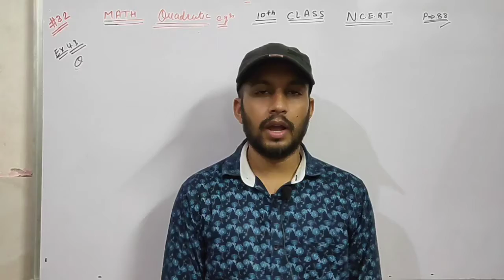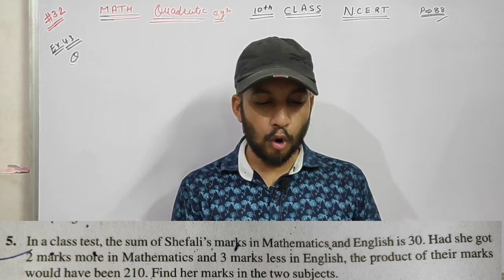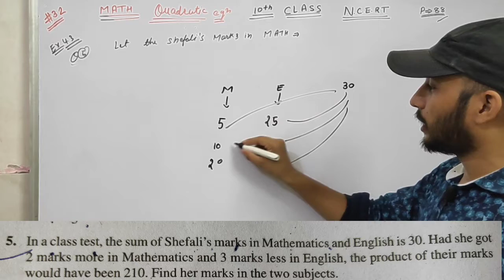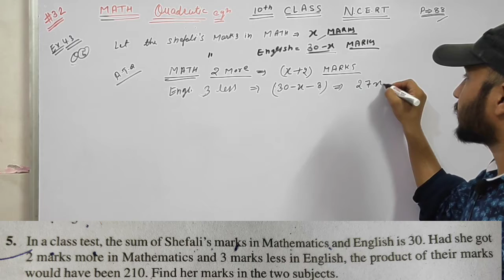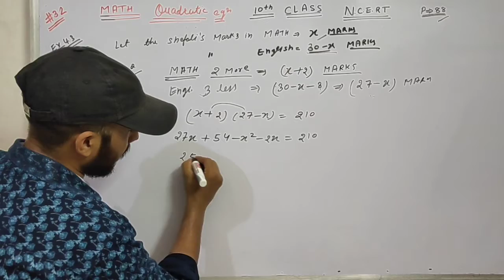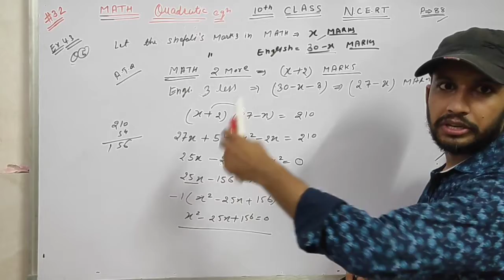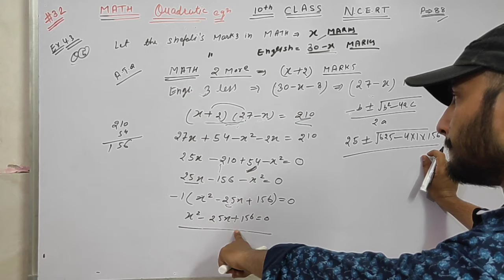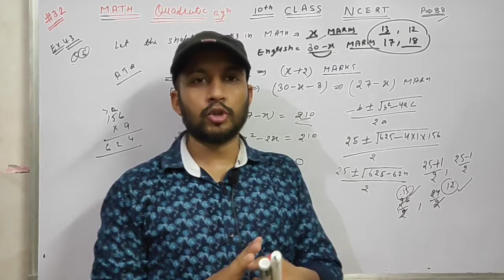Chapter-4 Quadratic equation!10th class ncert math Ex:4.3 Q.5 CBSE/HBSE by vikas lakhera!#32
quadratic equation 10th class,
 quadratic equation 10th standard,
 chapter 4 maths class 10th,
chapter 4 maths class 10 gren board,
 class 10th maths ncert,
 class 10th maths ncert chapter 4,
 quadratic equation 10th, quadratic equation 10th class cbse,
quadratic equation 10th class in hindi, quadratic equation 10th class ncert, quadratic equation class 10 icse,
 quadratic equation class 10 cbse,
 quadratic equation 10th standard lesson,
class 10 quadratic equation question 4 ex4.3 with basic,
quadratic equation 2020 chapter 4 maths by vikas lakhera,
10th class math by vikas lakhera,
class no. 32 by vikas lakhera,
10th class math by vikhas lakhera,
quadratic equation by vikas lakhara,
math by lakhra,
chapter 4 maths ncert class 10th by vikas lakhera,
basic maths by vikas lakhera,
math class 10 basic by vikas lakhara,
class 11th math chapter 1 icse,
lakhera coaching center,
vikas lakhera,
study video dhaasu trick,
tricky by vikas lakhera,
maths by Vikas lakhera,
tricky maths by vikas lakhera,
lkhera maths,
vikaslkahwra
vikas lakhera,
class 11 chapter 1,
lakhera coaching centre,
vikas,bio by vikas lakhera,
tricky math by vikas lakhera,
tricks for math,
class 10 maths,
lakhera ji,
vikhas pakhira,
factorisation for hssc ,
factorisation for railway exam ,
factorisation for rrb -d,
ntpc exam factorisation with basic,
factorisation with tricks,
factorisation very easy method,
factorisation for 9th class,
factorisation for 10th class by spliting method,
class-10th ex4.3 Q.5 complete,
class 10th excercise 4.3 all parts
class-10th ex4.3 Q.5 word problems,
Quadratic equation words problems by easy method,
words problems ex4.3,
Chapter-4 Quadratic equation!10th class ncert math Ex:4.3 Q5 CBSE/HBSE by vikas lakhera!Class no32,
class no32 by Vikas lakhera 10th class